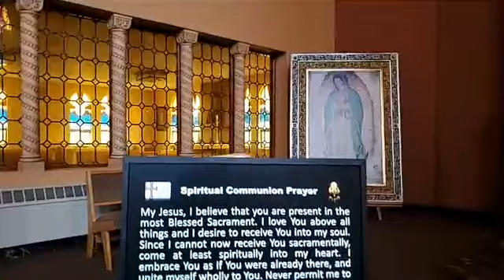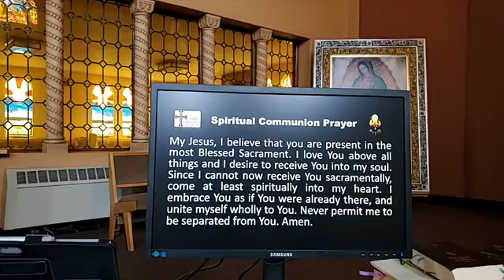1st Sunday of Easter | Easter Sunday Mass | April 12, 2020